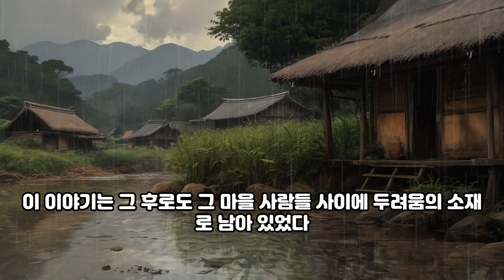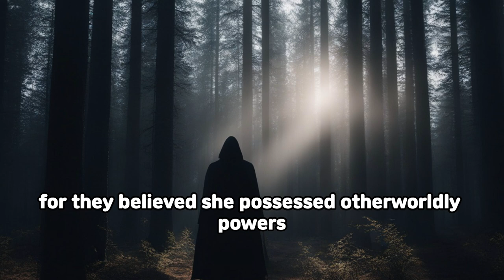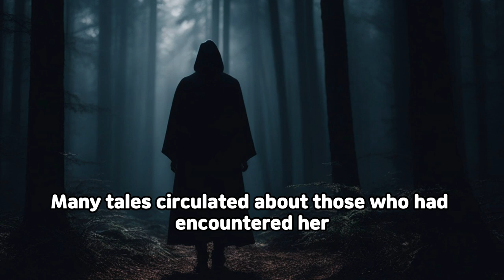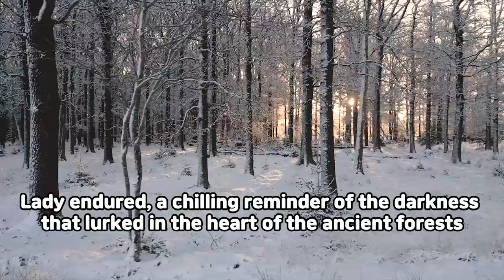구미호 Korea's Scary Story of Nine Tails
00:00 - 한국어
1:24 - English version